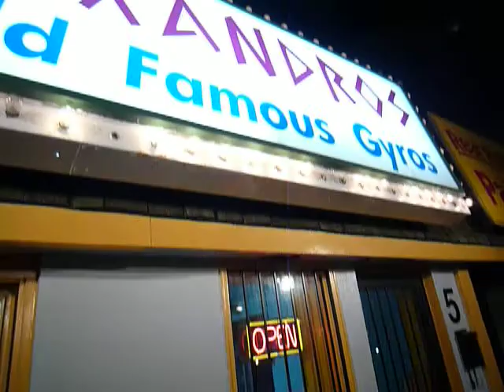Alexandros World Famous Gyros — CHICKEN GYRO LOVIN'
| Alexandros has 2 locations in Toronto. Here I am at Queens Quay & Bay, ubertastin' a spice-ay Chicken Gyro and a feta-ified Greek Burger.